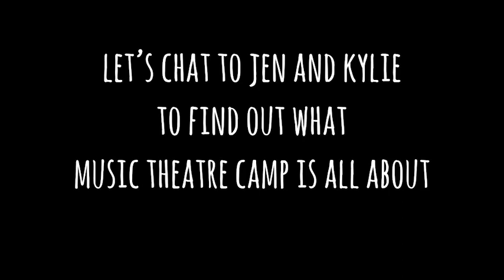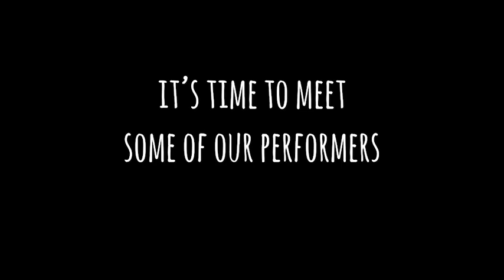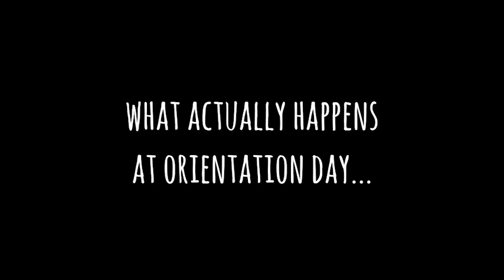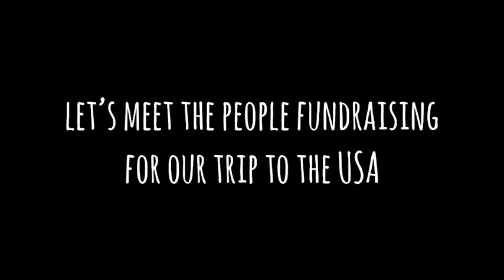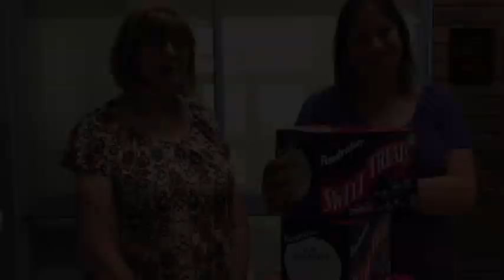MTC 2108 Orientation Day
A sneak peek into Music Theatre Camp Orientation Day 2018